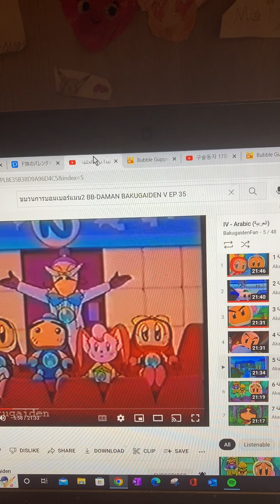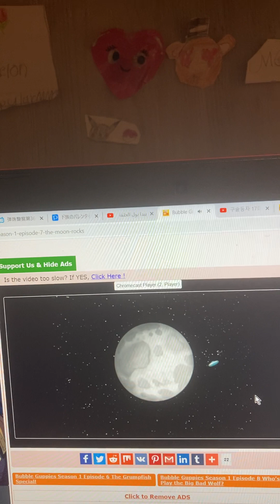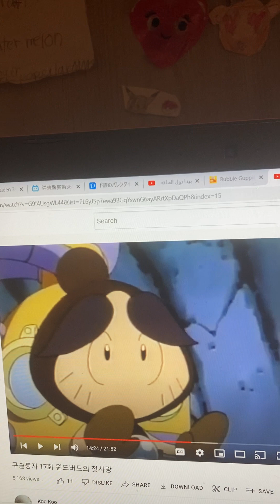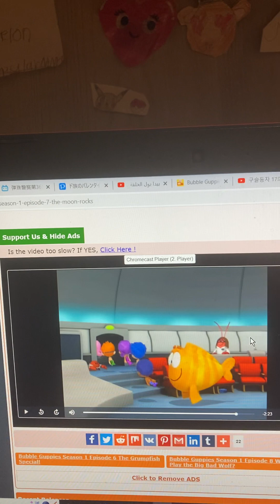Going to outer space. 🪐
This was from the moon rocks.🌝 🪨